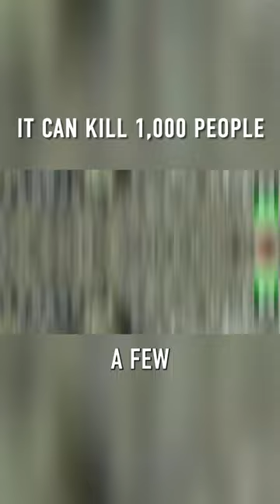This is the Most VENOMOUS Sea Snake